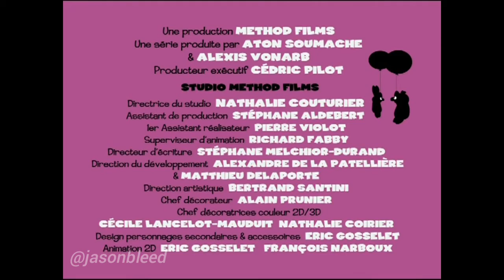Les Gnoufs • L'idole des poules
Les Gnoufs [2004] vf

© France 3, Method Films.